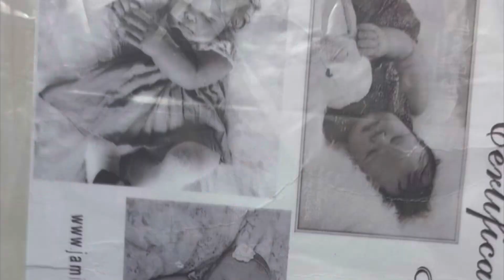Come See The Stuff Im Going To Be Selling Changing my Liam girls (Lia and Lianna)